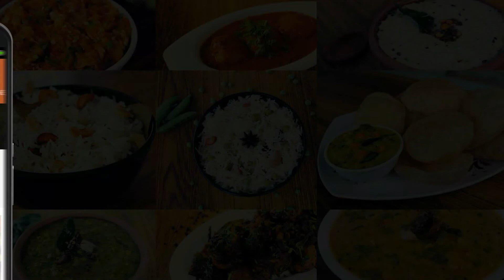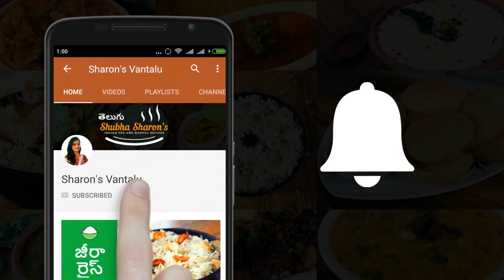Birakaaya thokku pachadi | Ridge gourd peel chutney recipe in telugu by sharon vantalu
రుచికరమైన బీరకాయ తొక్కు పచ్చడి చేసే విధానం.

Learn How to make ridge gourd chutney, ridge gourd skin is full of fiber and It is one of the healthiest chutney recipes for Roti, Rice and Chapathi.

Happy Cooking
Shubha Sharon